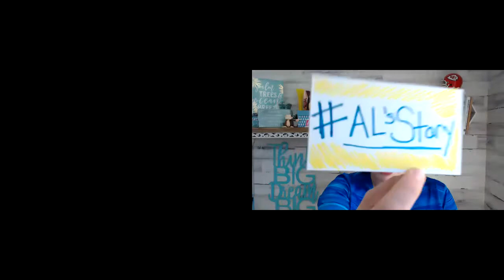Selling on Amazon Full time: A Bundling Success Story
Do you ever wonder if you could quit your full-time gig and sell online full time? Well now is your chance to hear this man’s story on how he has been doing it with WHOLESALE BUNDLES!

In 1998, Al Bereznay entered the eCommerce world with a $175 investment, and in 2002, he LEFT HIS CORPORATE JOB BEHIND, and both he and his wife changed their careers to full-time internet selling.

Their family business expanded to 6 marketplaces over the next decade, joining Amazon in 2013.  Needing to constantly find ways to keep up with Amazon's ever-changing world they began wholesale bundling in 2017 and for the past two years almost 100% of their new offerings have been bundles.

Al and his family see providing added value for their customers via bundling products as a key aspect of their business strategy.

It’s time to discover our Wholesale Bundle System™ that is your roadmap to bundling success! This course is packed with valuable information & tools to help you maximize your Amazon profits. The destination: freedom to spend less time sourcing products and to spend more time with your family. We give you the exact framework & strategy we use to create and sell wholesale bundles with massive success!